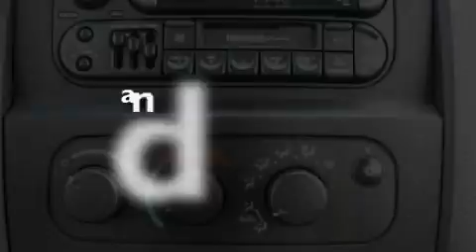2002 DODGE RAM 1500 Findlay OH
Year : 2002
 Make : DODGE
 Model : RAM 1500
 Engine : 4.7L V8
 Trans . : AUTO W/OD
 Exterior : SILVER
 Miles : 49,874
 Interior : DARK SLATE GRAY
 Stock : 111274A